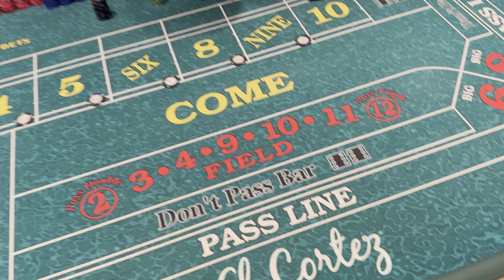ROLLING CRAPS $500 BUDGET $2500 WIN VOL1